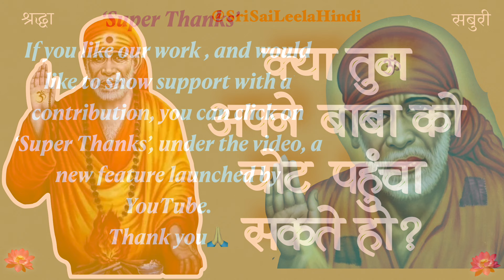Sai Baba Sandesh | Kya Tum ..? .| 12 | 05 | '24